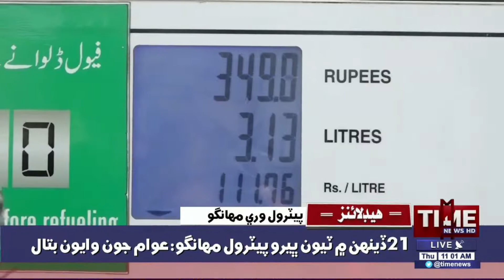Time News Headlines 11 AM | 16th June 2022 | Sindhi Headlines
Time News Headlines 11 AM | 16 June 2022 | Sindhi News Headlines